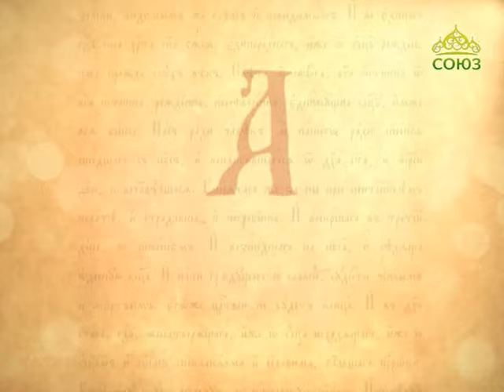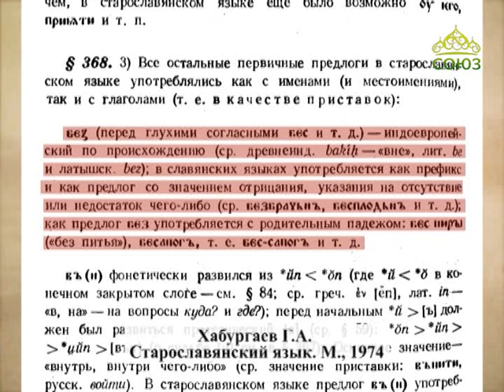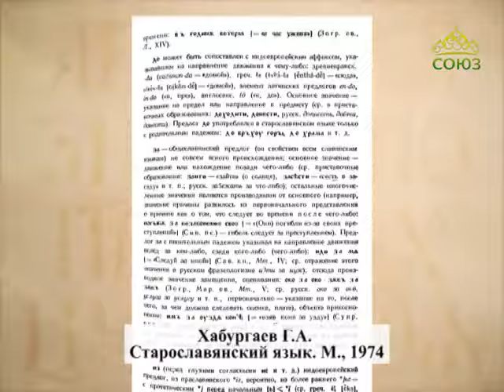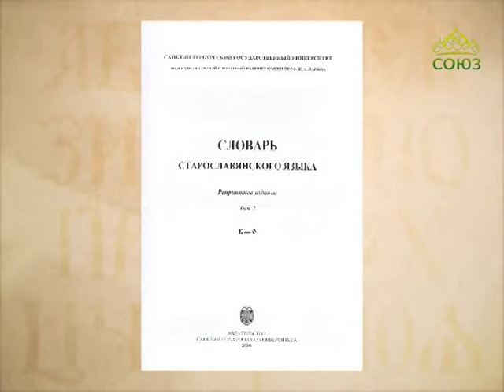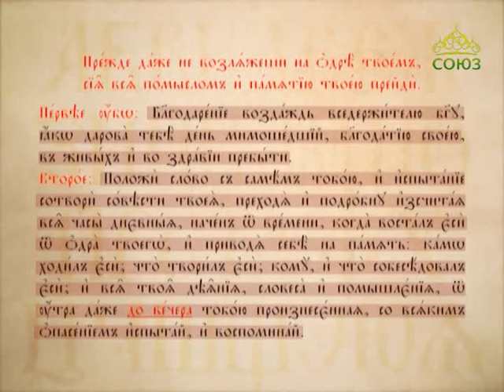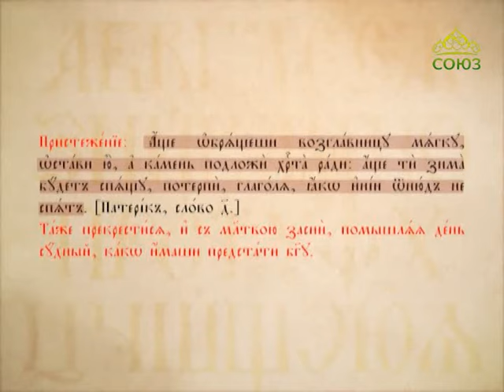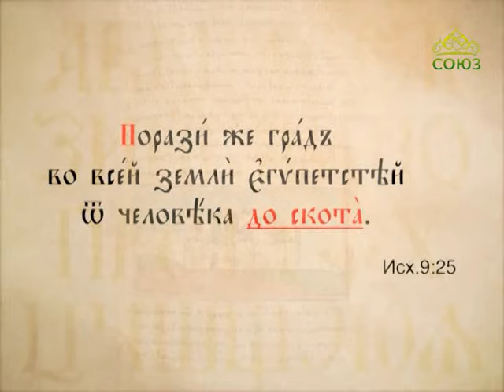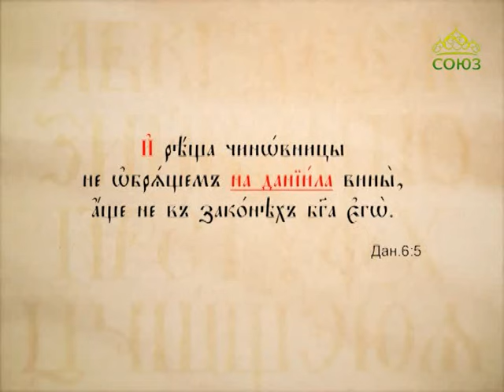Буква в духе. Церковнославянская грамота. От 15 февраля. Родительный падеж с предлогами. Часть 1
Курс ведет Сергей Анатольевич Наумов, кандидат филологических наук.